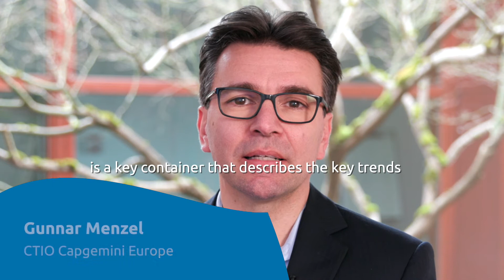Applications Unleashed/TechnoVision Change Making Simplified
This container of TechnoVision focuses on liberating the legacy application landscape and unleashing the next generation of powerful, agile, cloud-based apps.